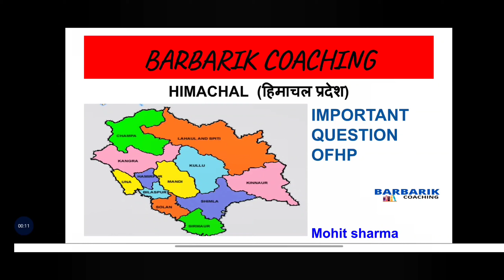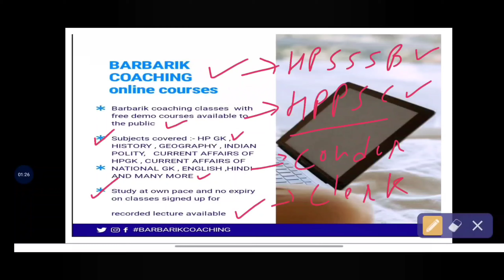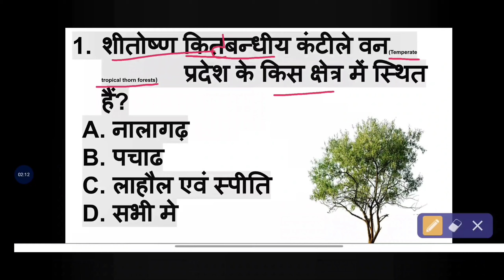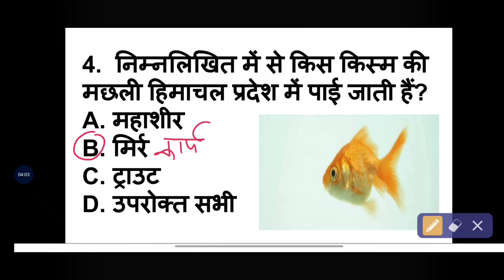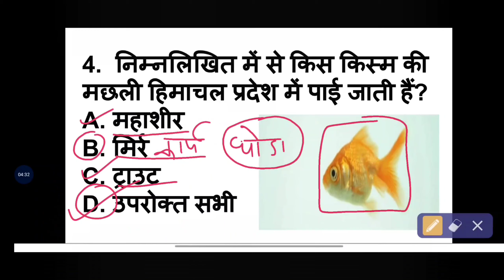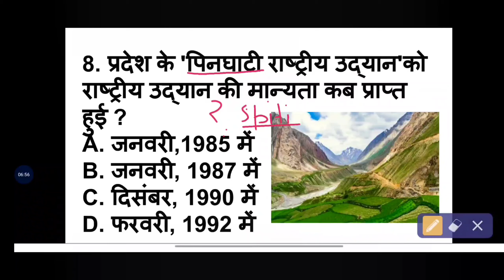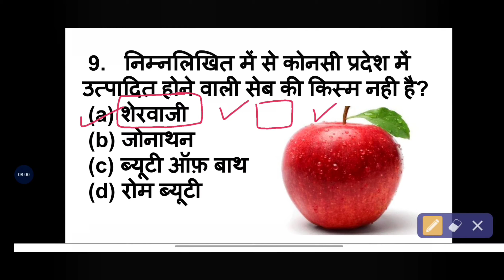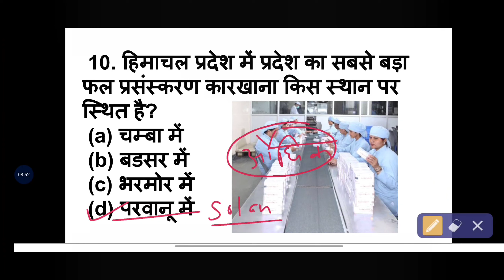HP GK || Important question for all exams || Jbt ,tet ,police ,forest guard ,clerk ,allied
Never forget to share 🤝 the video

Mohit sharma
Barbarik coaching